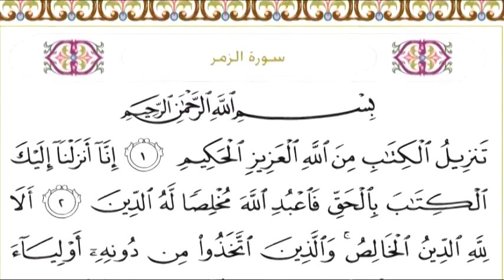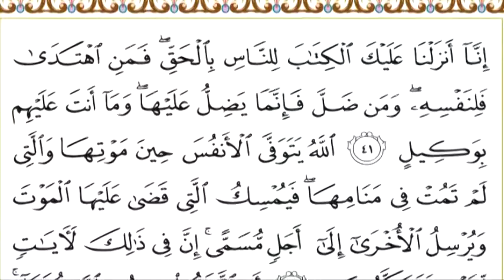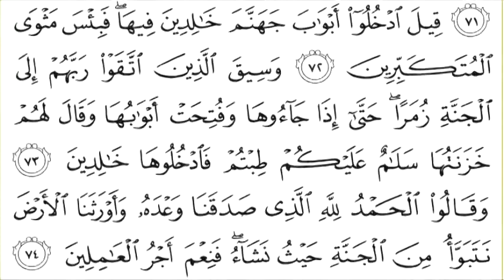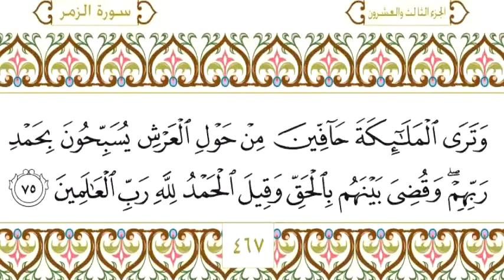39 Az Zumar سورة الزمر Surah By Sheikh Saud Al Shuraim